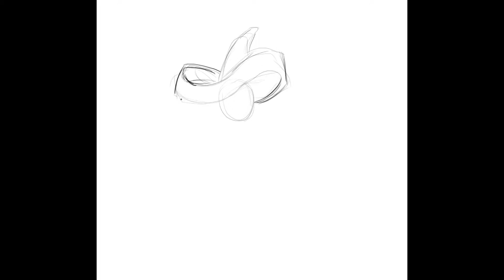Quick Cut || Drunk Skeleton Wild West Barrel Racer Inking 💀🌵|| David Lozeau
Quick 1.5-minute video of the digital sketch process of a drunk skeleton barrel racer that was done in photoshop on a Wacom Cintq21.

☠️  MAILING ADDRESS ☠️
David Lozeau
1035 E. Vista Way